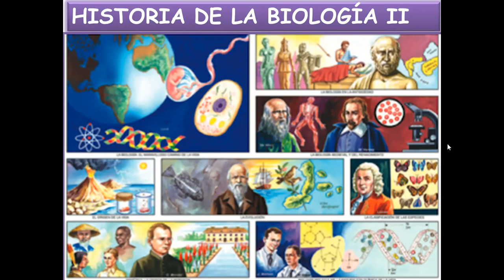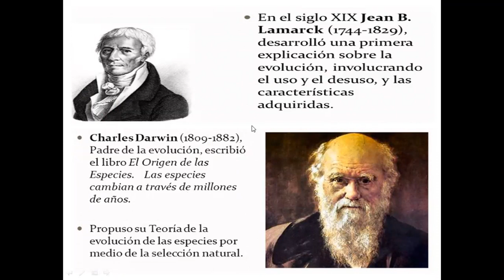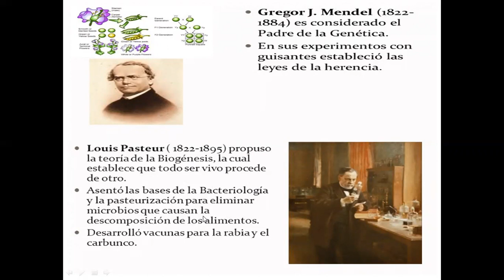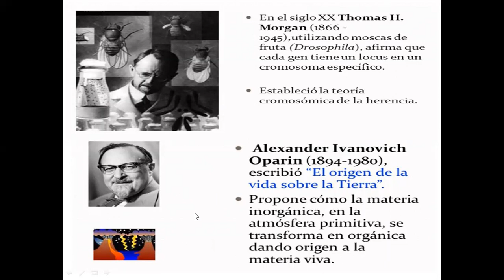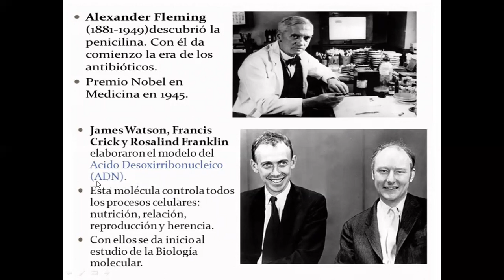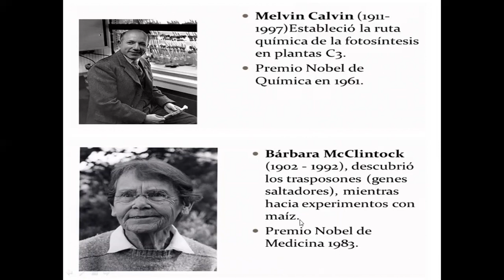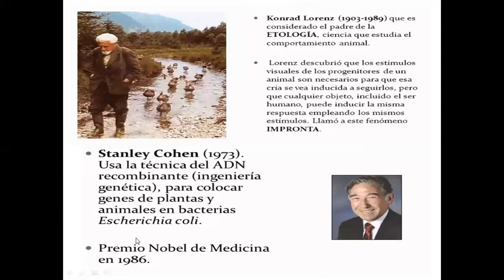SECUNDARIA| 1 año| BIOLOGÍA | 5° CLASE| HISTORIA DE BIOLOGÍA II| PROF: LUIS CASTILLO| 11-06